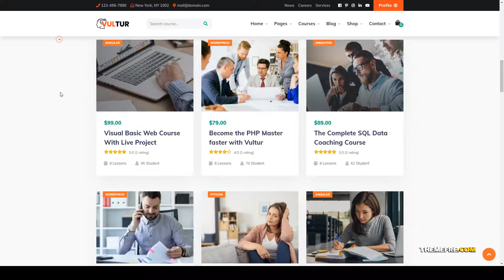Coach Online Courses and LMS Education WordPress - Vultur elearning courses Nakamura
Framework Unyson

 Columns 4+

 Layout Responsive

 Tags academy, coach, coaching, coursera, courses, education, elearning, instructor, learning, school, teaching, training, training center, udemy, university